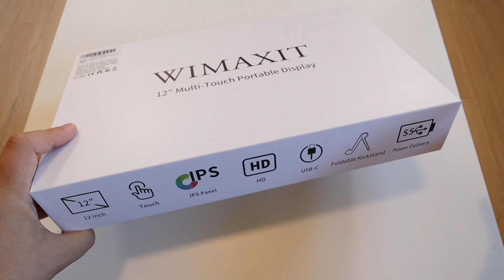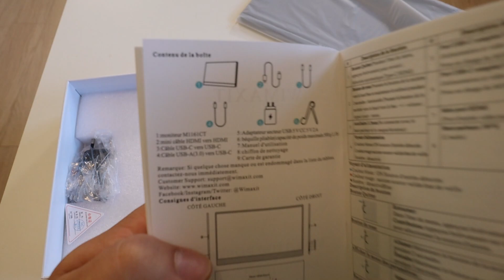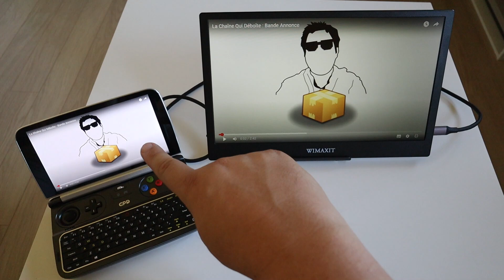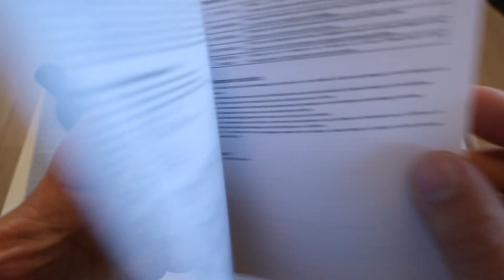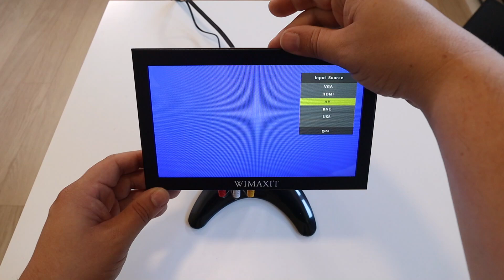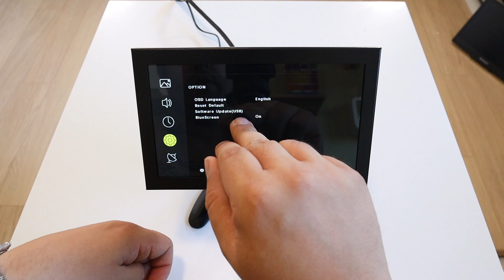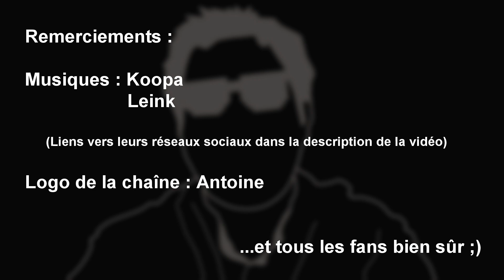Moniteurs portatifs Wimaxit : petits et polyvalents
Ecran 12 pouces
Ecran 8 pouces

De petits moniteurs portatifs avec pleins de bonnes idées ! C'est parti pour le test de deux références !